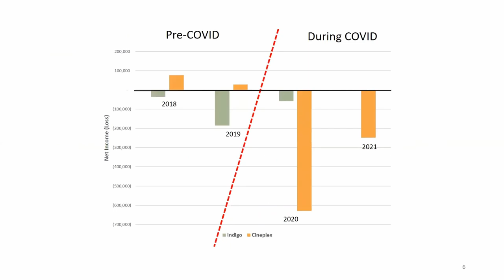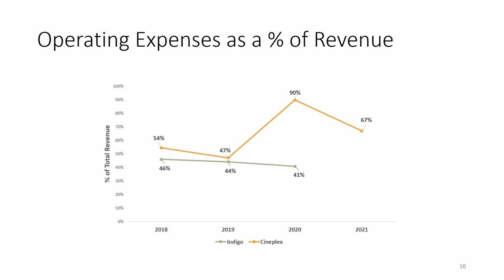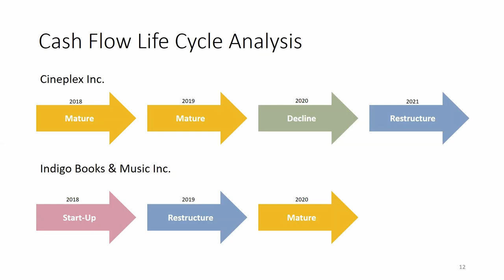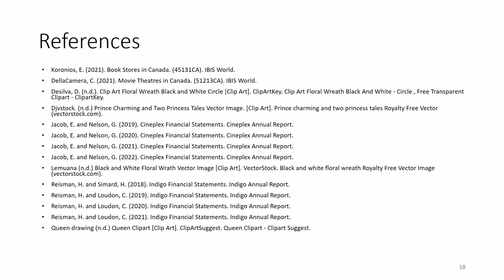Indigo Books & Music Inc. and Cineplex Inc.